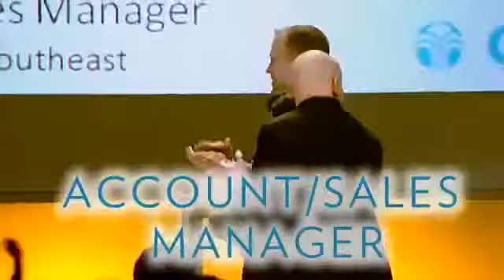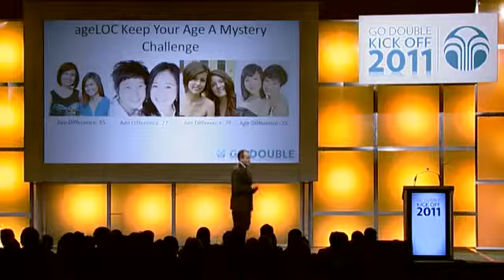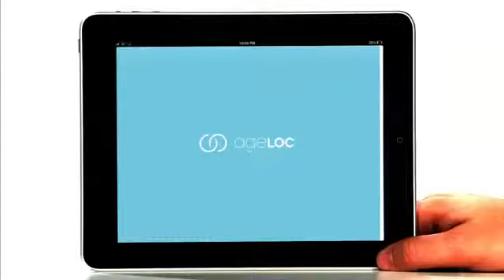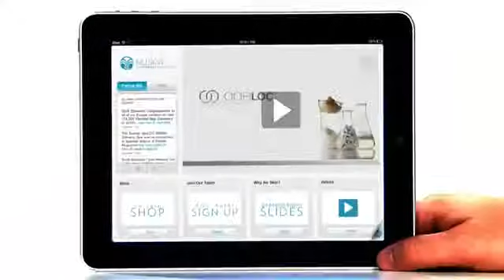Nu Skin Orlando Highlight Nu Skin NuSkin Pharmanex www nuskin com